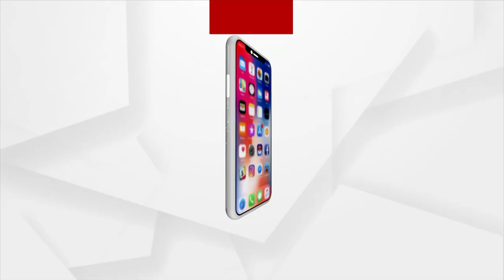Durga Puja 2022 | Muslim Artisans Busy Making Decorative Ornamental Pieces For Durga Puja in Cuttack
Muslim Artisans Busy Making Decorative Ornamental Pieces For Durga Puja in Cuttack.